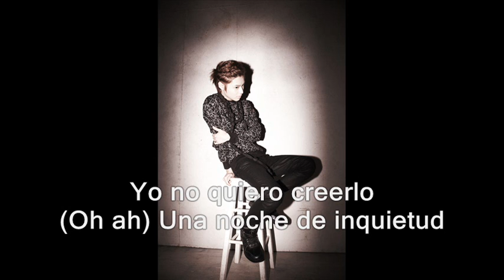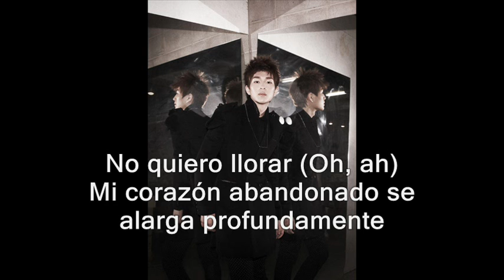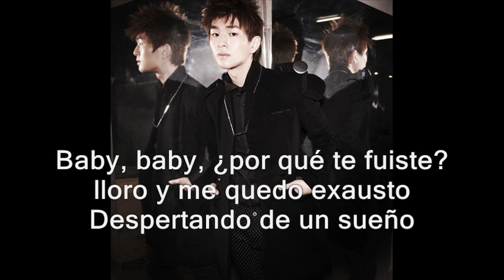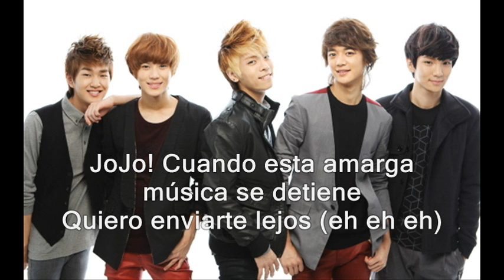SHINee - Jo Jo sub español (2009, Year of Us)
***Perú***
SHINee, exelente grupo coreano x3 por favor apoyenlos y escuchen mucho todas sus canciones, les va a encantar! n____n*

Creditos:

Video: Zuzubeth...(io... :D)
traduccion español: bipolarganso@shineemexico